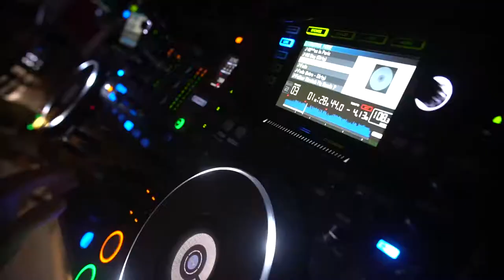Triller x Top Golf: Concert on the Green w/Ludacris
The party continues at Top Golf for Irie Weekend as Ludacris hits the stage for the Concert on the Green!